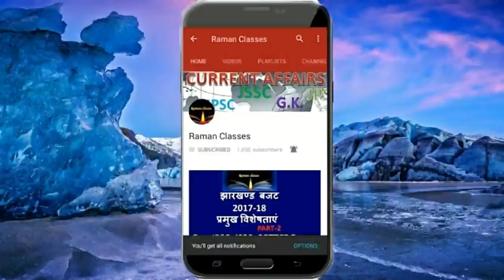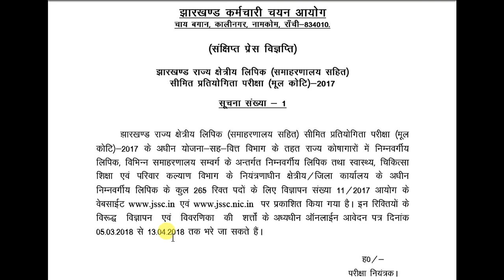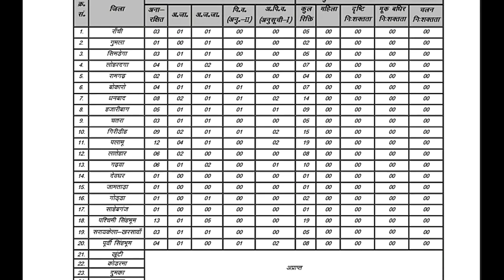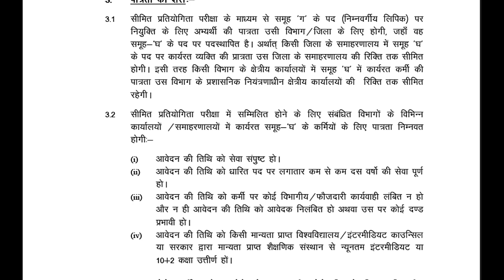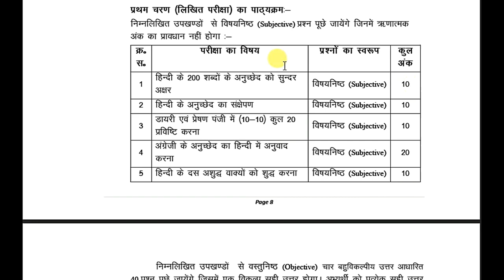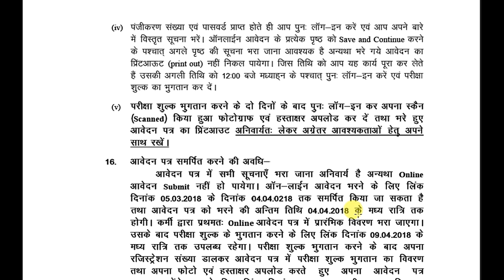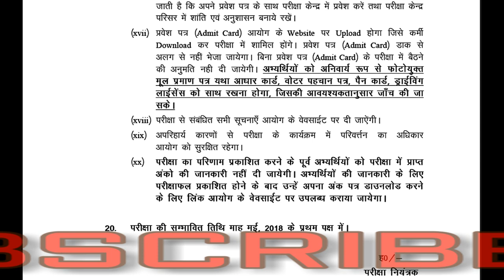JSSC NEW VACANCY( 265 POSTS) .Jharkhand State Field Clerk Limited Competitive Examination - 2017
Jharkhand State Field Clerk Limited Competitive Examination - 2017 (FCLCE-2017)